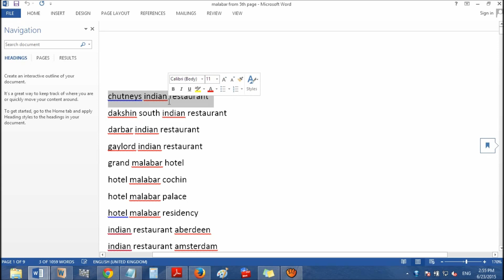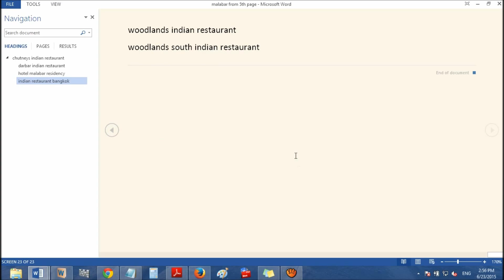How to enable or disable Reader Moder in MS Office 2013 I Microsoft Office Word FAQs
Disable Reading Mode and Protected View in Word 2013.
Disable Reading View in Word 2013.
Everything You Need To Know About Word 2013 Read Mode.
Turn Off, Turn On Read Mode in Word 2013.